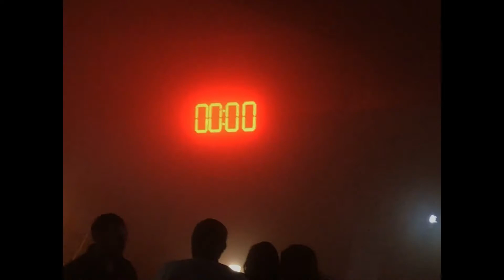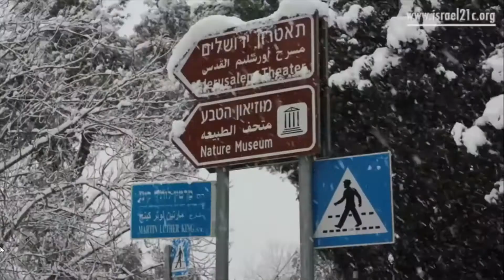Merkaz Minute ep. 2 - Winter in Israel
ABOUT BETH ISRAEL
Congregation Beth Israel is a Reform Jewish congregation located in Scottsdale, Arizona. At Congregation Beth Israel we strive to create a “Kehilah Kedoshah – A Sacred Community” for all our members and guests. We do this by instilling a sense of our core Jewish values of prayer, learning and righteous deeds in our programs and services. Our members are considered part of our extended family sharing together in spirit and friendship.